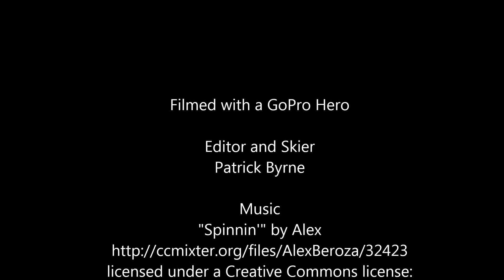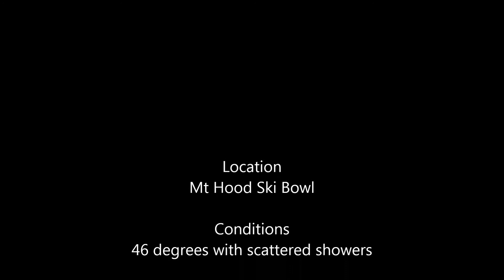Mashed Potatoes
Riding at Mt Hood Ski Bowl, Oregon on March 20, 2013. 46 degrees with scattered showers in wet, heavy snow. Not the light dry powder we all dream about, but who gives a F#$&! It was a good day and riding in these conditions only makes you better.